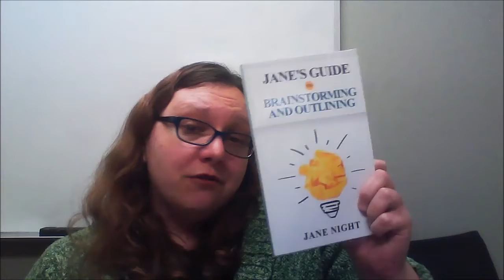Nanoprepmo: Planning Your Characters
I talk about sketching out your characters. What do you need to know about a character before you start writing?